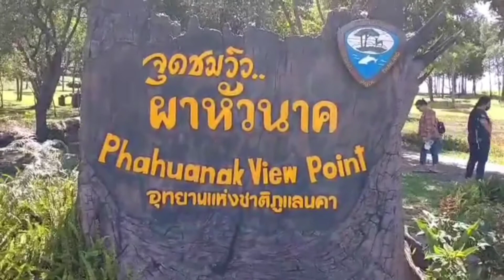เด็กศิลป์ พาเลาะ ชมวิวผาหัวนาค วิวสวยมากครับ ณ อุทยานแห่งชาติภูแลนคา จังหวัดชัยภูมิ